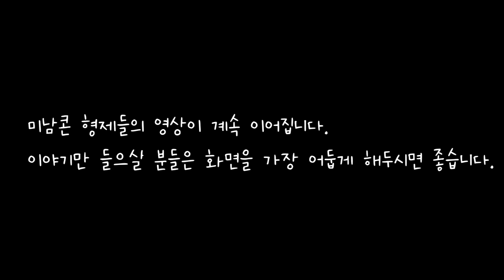🌜별자리이야기 (2) 🌛 1시간 연속, 잠자리동화,아빠동화, / 고양이 일상cat vlog/큰곰자리 작은곰자리 , 양자리 , 염소자리, 안드로메다, 페르세우스 등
편안한 목소리로 듣는 꿀잠 동화 이야기

어릴적 즐겨 들었던
별자리에 관한 이야기들을 직접각색하여 낭독하였습니다.
이야기와 함께 고양이 형제 미남콘의  일상 영상도 귀엽게 봐주세요

-이야기 목록-

0:00 인트로
0:06 이야기 소개와 해설
1:14 큰곰자리와 작은곰자리 등 별자리 이야기 시작

 별자리는 밤하늘의 별들에게 사람들이 붙여준 모양이나 이름을 말합니다.
그리고 사람들은 그 별자리를 보며 재미있는 상상을 하였고 신화 속 많은 이야기 들과 그 별들이 이루는 모양을 연결하여 생각했습니다. 특히 그리스 로마 신화와 관련이 깊은데 그 신화속 다양한 신들과 사람들이 이야기가 별자리이야기 속에 담겨있습니다. 별자리 이야기를 통해 우리는 옛 사람들의 상상력을 배울수 있고 그이야기 속 인물들의 희로애락을 함께 즐길 수 있습니다. 오늘도 잘자샘의 별자리 이야기와 함께 편안한 밤 되시기 바랍니다.

Track : 별빛
Composer : 눈솔